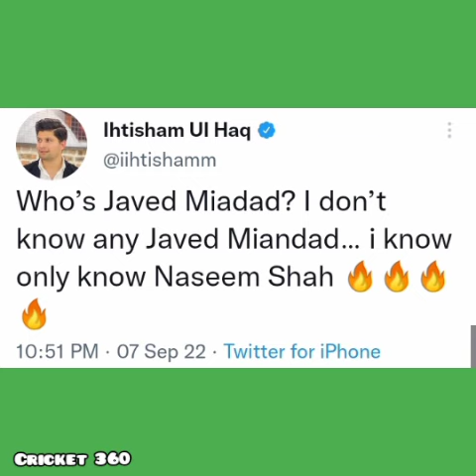Naseem Shah Winning Moments 🔥🇵🇰👀 l Pakistan Celebrations after win vs Afg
Alhamdulillah. Congratulations Pakistan 🇵🇰.
Video is my own. Copyright protected.